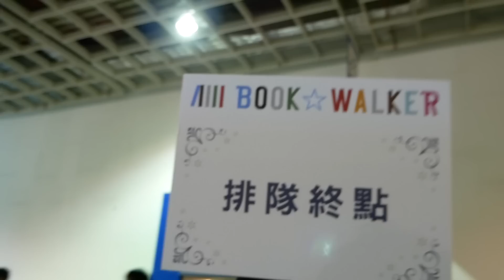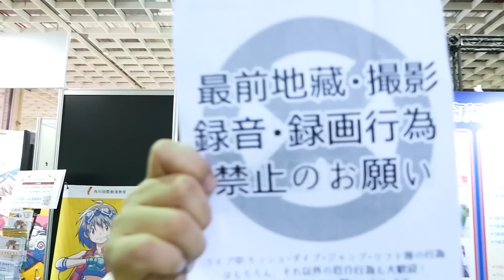2018台北國際動漫節 第三天超熱鬧 眾WOTA群聚 OTAKU Eventer Vlog #2018.02.03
這一天跟前兩天比人真的好多XDD
大家放假來喊喊MIX真的可以很舒壓
在這樣的會場不管你是什麼身分人人平等
用力地喊吧

其實跟Abulae的余渣認識滿久 LIVE上一起耶太嘎的好夥伴XD